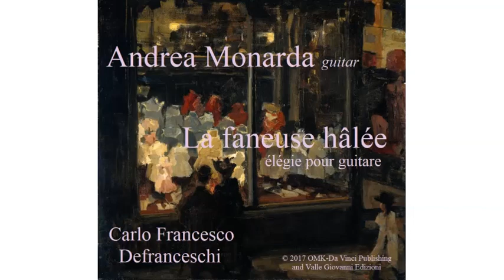Carlo Francesco Defranceschi - La faneuse hâlée - Andrea Monarda, guitar - live recording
Andrea Monarda, guitar
'La faneuse hâlée, élégie pour guitare'